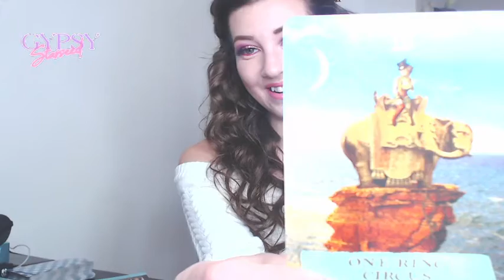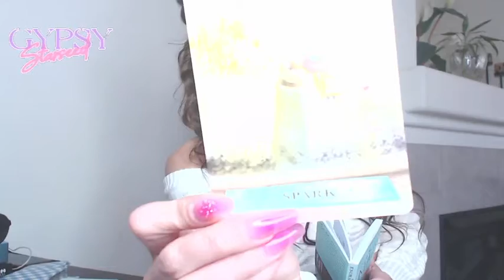NEW MOON ENERGY | LIBRA SCORPIO GEMINI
Today is the NewMoon in Pisces!

SORRY if the sound and my movements dont match up. I totally spaced on clearing out some videos I filmed yesterday and it slowed things down

Every New Moon for the past two years I have done a personal little manifestation New Moon Ritual...

I worked with love on my newest Course - The New Moon Ritual which has over 10 printable worksheets and a video that walks you through how to do your own new moon ritual each new moon!

I can honestly say the times I chose NOT to do a New Moon Ritual.. I had a ROUGH month.. It is always more powerful to start the New Moon with powerful, positive intent towards what it is you want to accomplish!

SIGN TIMESTAMPS:

Libra Gang: 1:51
Scorpio: 10:40
Gemini: 17:05

The rest of the signs are coming! I had to clear off my computer =] The life of a content creator, AmIRightttt?!?! =]

New booking link coming soon, Im just having too much fun with the readings to update the site  =p

I wish you all the self love and self acceptance. You are worthy of everything your heart and soul desire!

I have separated my Tarot from my Clarity Cultivation videos.
If you want to check out my newest venture and if you are interested in speaking with me personally to help y o u cultivate clarity just go to ClarityCouture.com and sign up for my email list! We send out Motivational emails and tons more!

Twitter.com/HarlowMoney

Namaslay my Soul family!

GypsyStarSeed🌙